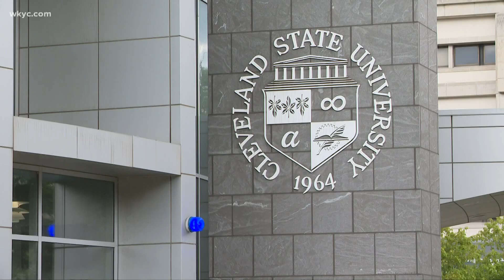Ohio Governor Mike DeWine allows college athletes to profit off of name, image and likeness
With name, image and likeness (NIL) laws set to go into effect in multiple states later this week, Ohio has now followed suit.

On Monday, Ohio Governor Mike DeWine signed an executive order that allows college athletes to profit off of their NIL in a move that will have a dramatic impact on the landscape of college sports.

"We want everyone to know that Ohio is in the game," said DeWine. "Ohio is going to stay in the game."

DeWine's executive order comes one week after attempts to pass such legislation in Ohio's Congress fell apart in high profile fashion.

As a NIL bill introduced by State Senator Niraj Antani (R-6) that was also backed by Ohio State University leaders appeared set to pass with bipartisan support, Ohio Rep. Jena Powel (R-Arcanum) added language that would ban transgender girls from participating in girls and women's sports. The amendment resulted in the bill losing the support of Democratic legislators, which was necessary in order for it to go into effect as soon as July 1.

With Alabama, Florida, Georgia, Kentucky, Mississippi, New Mexico and Texas having already passed NIL legislation that will go into effect on July 1, schools such as Ohio State could have found themselves at a competitive disadvantage should the Buckeye State have failed to pass such a law by Thursday.

Joining DeWine at his ceremony to sign the executive order were Antani, Lt. Gov Jon Husted, Ohio Department of Higher Education Chancellor Randy Gardner and former Ohio State quarterback Cardale Jones, while Ohio State President Dr. Kristina Johnson, Cleveland State University President Harlan Sands, Ohio State athletics director Gene Smith and Schottenstein Real Estate Group President Brian Schottenstein attended in non-speaking roles.